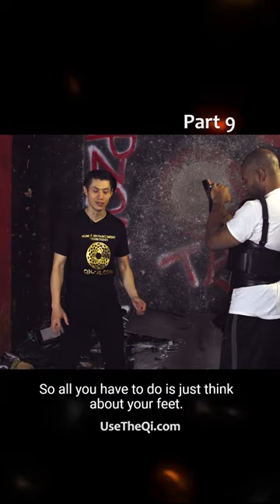How To Punch HARDER 10X!!! Increase Punching Power Part 9